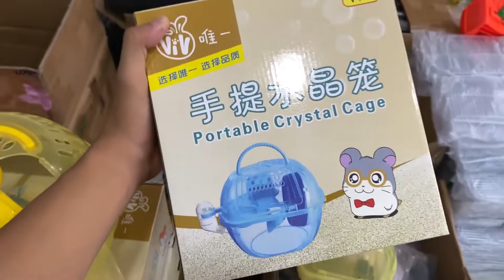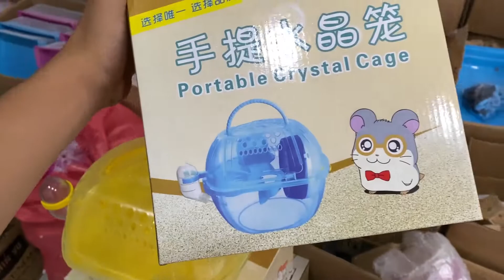Review mẫu lồng vận chuyển hamster xách tay tiện lợi